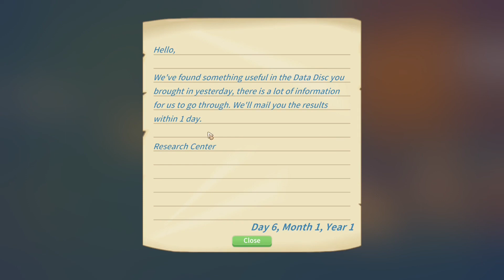🌿 Surowce to podstawa 🌿 ☀️My time at Portia ☀️ #5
Hej witam was serdecznie w mojej pierwszej serii na tym kanale. W "My time at Portia" wcielimy się w młodą osóbkę, która odziedziczyła warsztat po swoim ojcu i jest gotowa na nowy rozdział w swoim życiu oraz na przygodę jaka ją czeka. Będziemy razem zwiedzać i odkrywać ten świat oraz pracować nad zdobyciem pierwszego miejsca w rozmaitych rozgrywkach i festiwalach! Zapraszam do zabawy i przepraszam za występujące błędy, które popełniam podczas nagrywania i montowania moich pierwszych filmików.